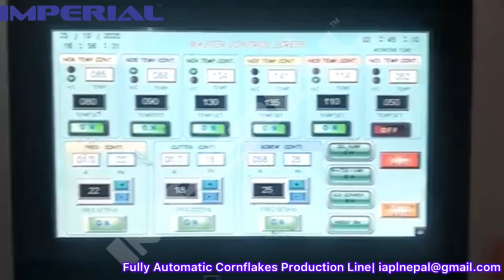Automatic Cornflakes-Chocos Production Plant | कॉर्नफ़्लेक्स-चॉकोज़ बनाने की फुली-आटोमेटिक मशीन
We at imperial are pioneer is providing complete range of Customised & Specialised Packaging Machineries, End of line Packaging Automations and Complete Range of Food & Snacks Processing Plants. Our company focused on providing the most advanced technology available in industry today.

To know more about range of our products kindly